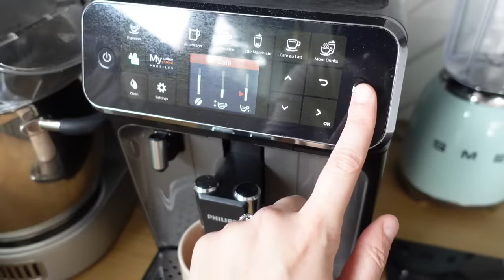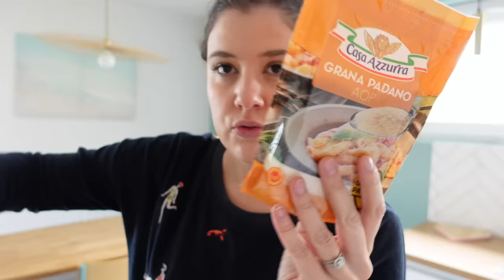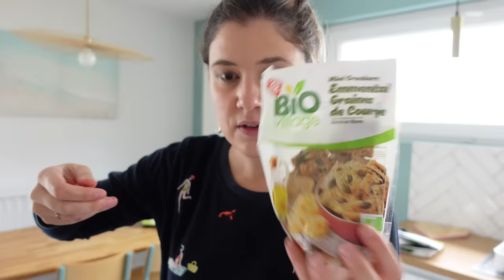VLOGMAS #1 | La saison 3 🫶🏼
Je porte, par ordre d'apparition :

- Doudoune Superdry (ancienne collection)
- Pull rose pâle Lolë (ancienne collection)
- Sweat Des Petits Hauts (ancienne collection)